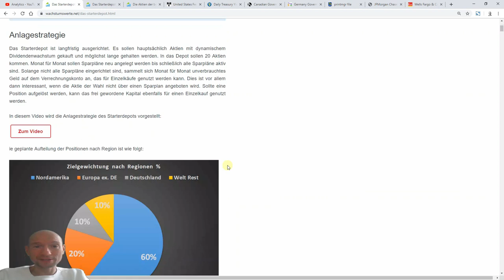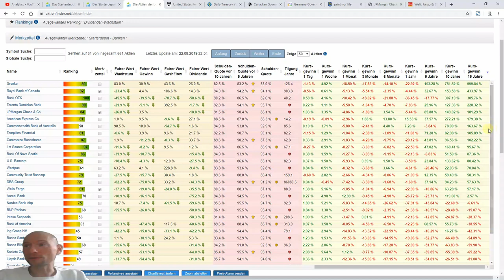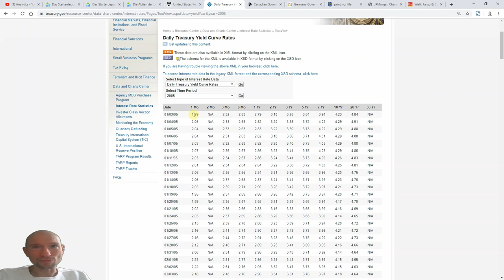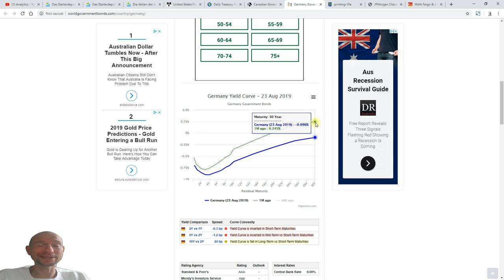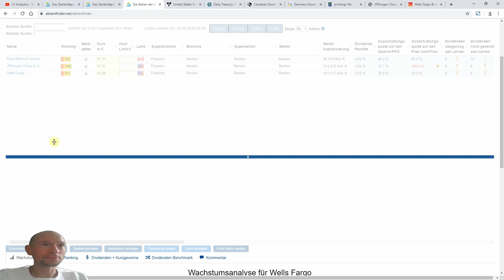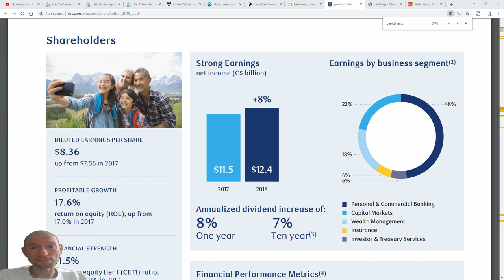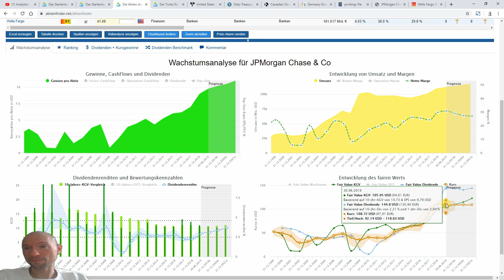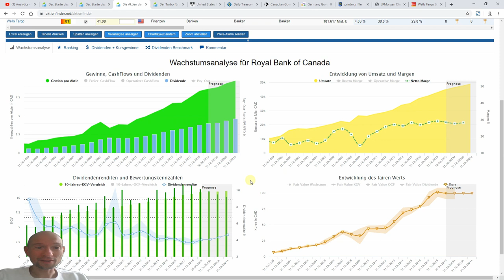Das Starterdepot Teil 19 - Bank-Aktien: Langfristige Chance oder Griff ins Klo?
Diesmal entscheidet ihr, ob es eine Bank-Aktie es in das Starterdepot schafft und falls ja, welche. Ihr habt dieses Mal nämlich die Möglichkeit, der Aufnahme einer Bank-Aktie zu widersprechen. Denn ob eine solche Aktie etwas im Starterdepot zu suchen hat - daran scheiden sich die Geister.